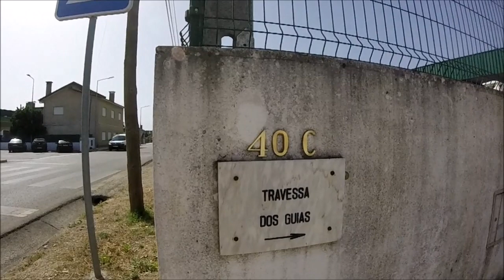Eu estava muito deprimido e decidi explorar o leito do rio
PT - Uma espécie de filme relaxante.

Quando eu estava a regressar desta aventura, é provável que tenha cometido trespasse, ao passar por um caminho particular onde eu já tinha passado uma vez, embora com autorização 13 dias antes desta aventura.

Eu já estava super cansado e queria sair do meio das ervas, ao passar por aquele caminho, aproximei-me devagar e olhei para todo o lado para ver se via ou ouvia alguém, mas nada!

Só quando eu já tinha saído é que reparei que uma senhora estava a olhar para mim junto à casa, não sei à quanto tempo ela lá estava, mas aqui fica o meu pedido de desculpa, não foi por mal:).

EN - I was very depressed and decided to explore the riverbed

Kind of a relaxing movie.

When I was returning from this adventure, It is likely that I committed trespass, passing through a particular path where I had already passed once, although with permission 13 days before this adventure.

I was already super tired and wanted to get out of the middle of the herbs, as I passed that path, I approached slowly and looked everywhere to see if I saw or heard anyone, but nothing!

It wasn't until I was gone that I noticed that a lady was looking at me next to the house, I don't know how long she was there, but here's my apology, it wasn't bad:).